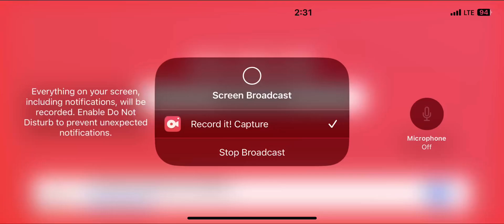Ice age vhs uk 📼